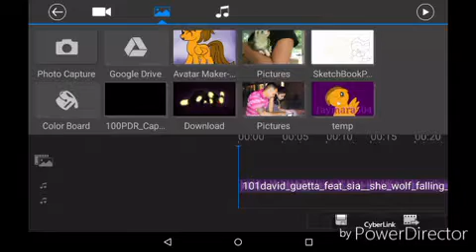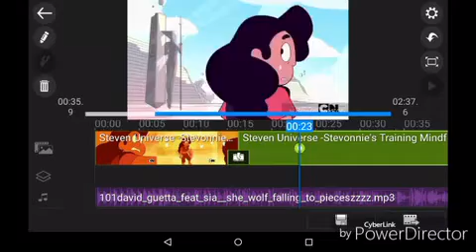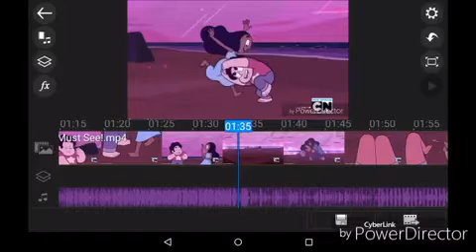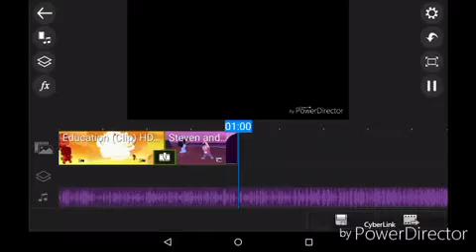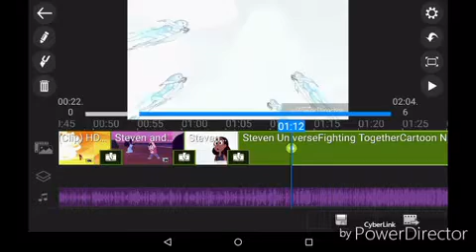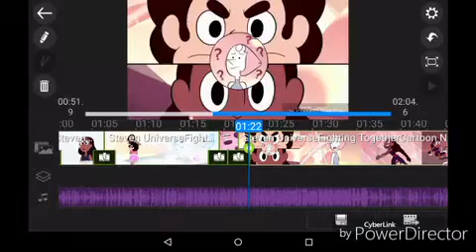How I make my music video part 1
I will make a part 2 add the effects